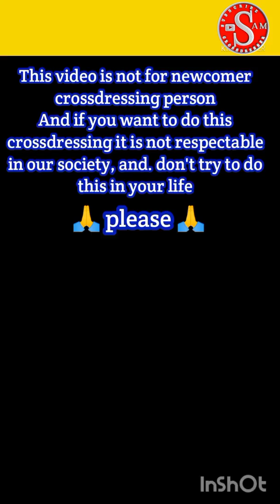BANGLADESHI MAKEUP ARTIST BOY TO GIRL TRANSFORMATION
Bangladeshi makeup artist amazing bot to girl transformation